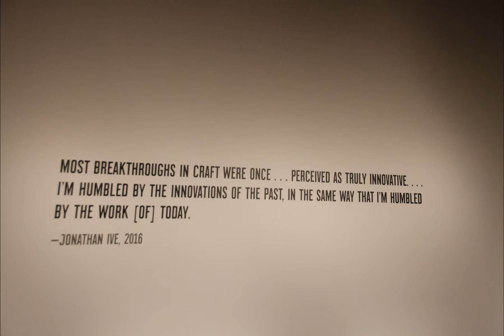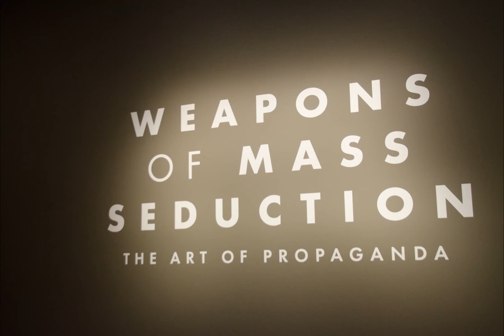A day at the de Young Museum